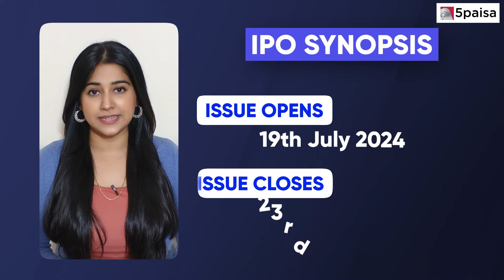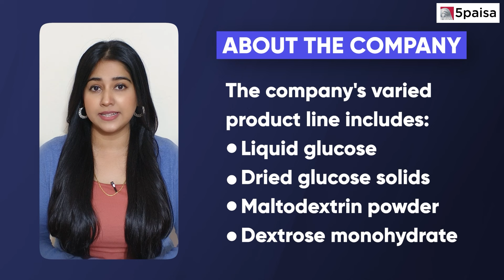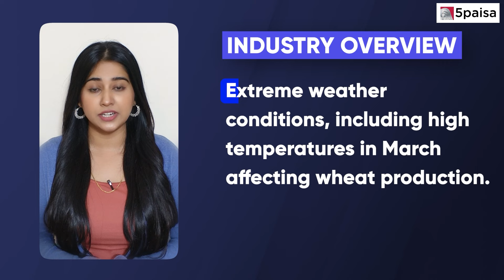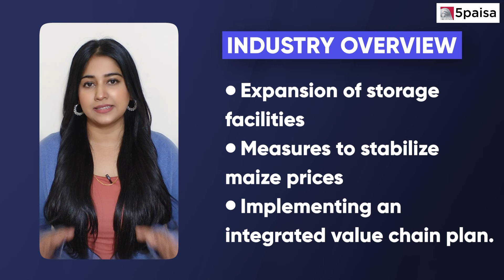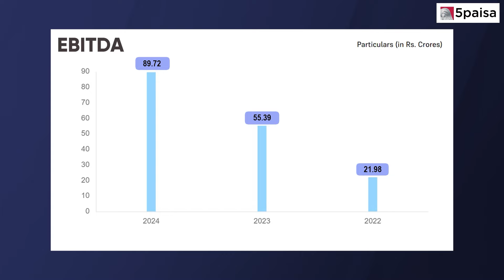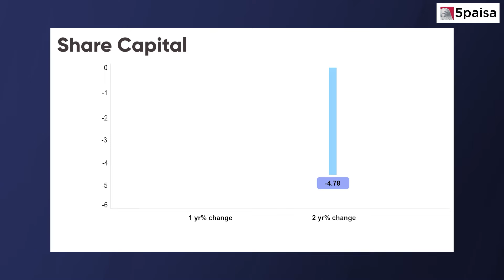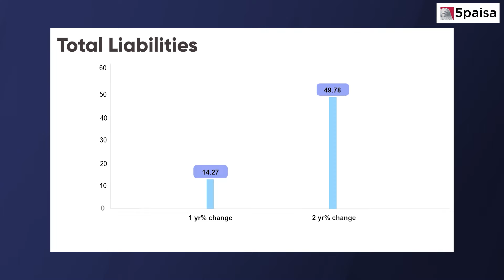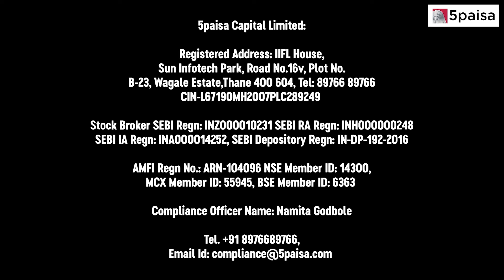Sanstar IPO - APPLY or NOT? | Sanstar Limited IPO Review | Price Band ₹90 to ₹95 per share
Sanstar IPO is going to remain open from 19-Jul-24 to 23-Jul-24. Watch this video for subscription, allotment, listing details, and a comprehensive analysis of the company's overview, objectives, strengths, and risks.

Timestamps
0:00 Introduction
0:16 Sanstar IPO Synopsis
1:06 Sanstar IPO Objectives
1:18 About Sanstar Limited
2:37 Sanstar IPO: Industry Overview
4:08 Sanstar Ltd: Financials
6:05 Sanstar Ltd: Strengths
6:33 Sanstar Ltd: Risks
Sanstar IPO details:
👉Open Date: 19-Jul-24
👉Close Date: 23-Jul-24
👉Allotment Date: 24-Jul-24
👉Listing Date: 26-Jul-24
👥 About Sanstar IPO:
Sanstar Ltd has been in the business of plant based specialty products since 1982. The company is one of the leading manufacturers of plant based speciality products and ingredient solutions in India catering to the food, animal nutrition and other industrial applications. It has an installed capacity of 1,100 metric tons per day (MTPA). Sanstar Ltd has 2 manufacturing facilities in India.